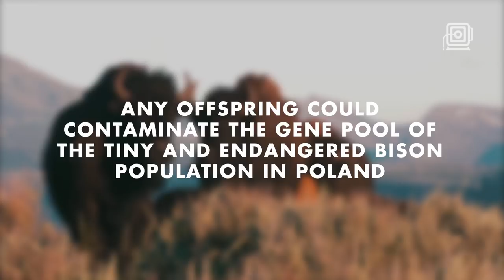Cow escapes farm to run free with wild bison in Poland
A farmyard cow in Poland has been roaming with a bison herd for three months